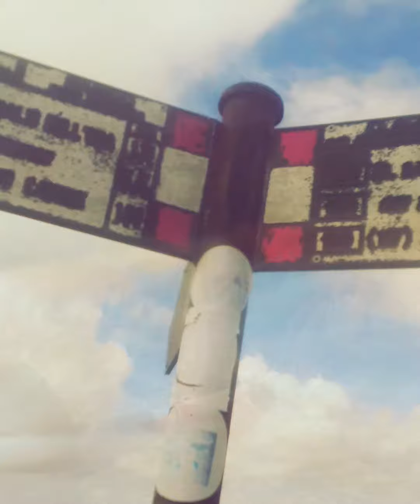Nudadelic Carillon // Cantico for Animamundi //settembre 2023// Monte Nuda mt 1828 Corno alle Scale